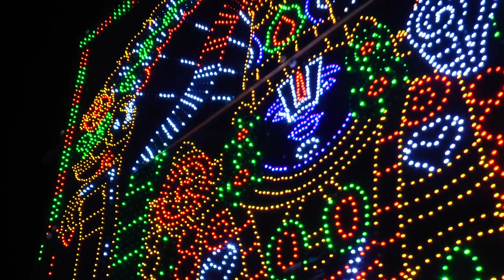Satya Suresh & Srilakshmi Wedding Promo II by KSV events & Swaan Creations II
Swaan Creations  II  with K S V Events - hyderabad  II  Ananth Kumar  II 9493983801